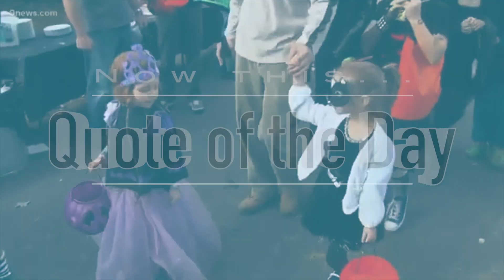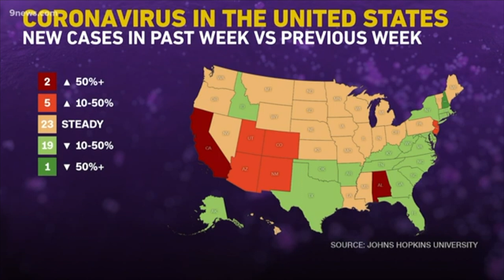2021 10 31 NYC Update Covid 19 Daily Numbers, News & Commentary and Chapo!